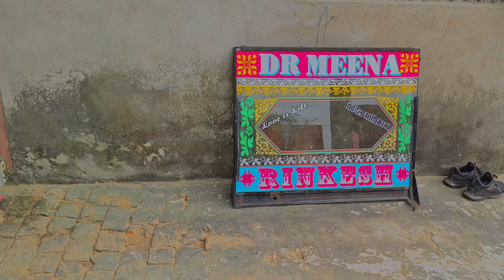अपने टाइगर का पुराना सिस्टम हटा दिया 😱 अब New System न्यू लुक 🤔Bajri mafiya vlogs